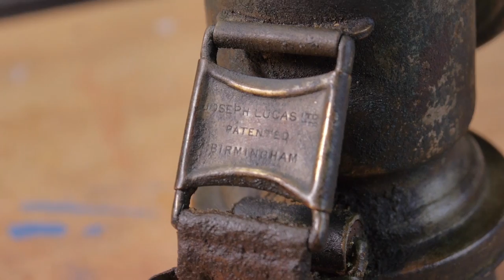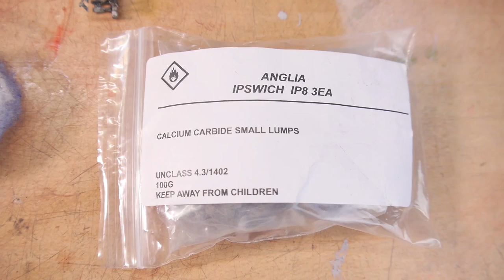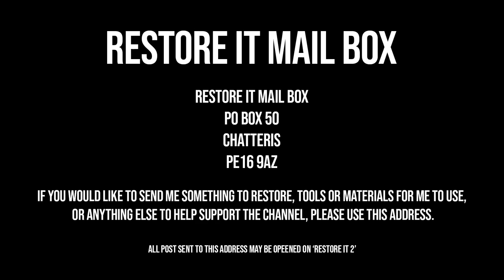100+ Year Old Rusty Joseph Lucas Bicycle Carbide Lamp Restoration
This weeks restoration is a 100+ year-old carbide bicycle lamp. Made in Birmingham England by the Joesph Lucas company. Powered by a chemical reaction between water and calcium carbide rocks which produce acetylene gas, which is then ignited.

Please read the full description for any information about the video.

If you would like to send me something to restore, tools to use or anything to support Restore It, please send to:

CHATTERIS
PE16 9AZ

This restoration was a lot of fun but very tricky at times. Firstly I dismantled it and then had to remove the very thick layer of corrosion and dirt. I tried a variety of ways to gently remove it, but nothing was working. I resorted to the wire wheel. This removed the majority of it but it couldn't reach everywhere. I then used vinegar, salt, citric acid and flour to eat into what was left. I left it like this for 24 hours. After that, there was a noticeable difference, but I still wasn't happy with the finish. I decided to blast a piece and see how it came out. Turns out it was great, so I decided to blast everything.

I then polished every brass piece and wasn't overly impressed with the shine. Perhaps the blasting wasn't such a good idea? I had previously seen a painted lamp and decided to do that myself. Firstly I had to fill the dents and mask up the two pieces. I then etched, primed, painted, and lacquered them. The small mounting piece was so badly rusted it had rusted through. I filled, primed and painted it black.

I then made a new gasket and filter for the internals, filled her up and it was time to reassemble. This was quite the task and took a lot longer than you see in the video. Getting the mounting system back on was the definition of fiddly. Once back together the restoration was complete. I realized the nozzle had been drilled by someone in the past meaning the flame didn't shoot out but up. I'm looking for a replacement.